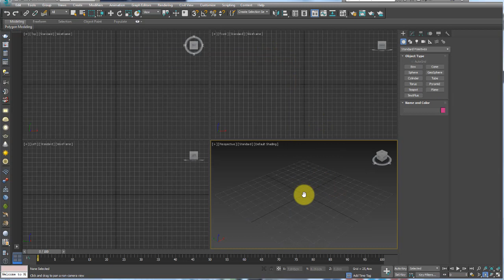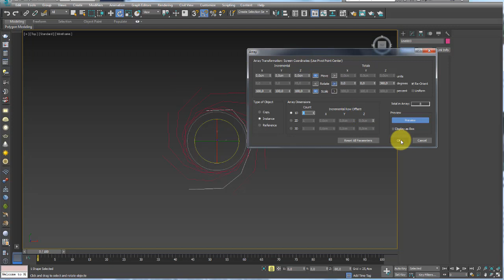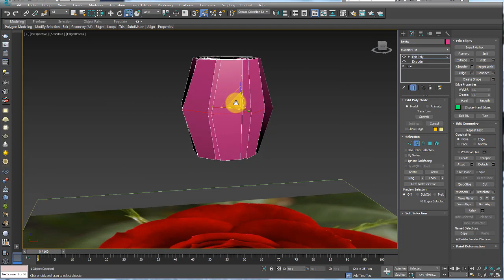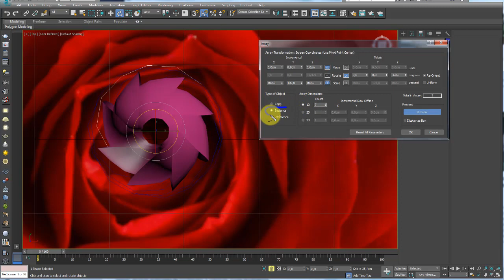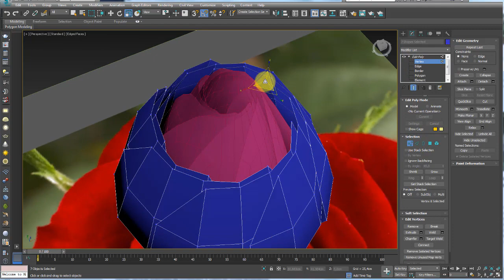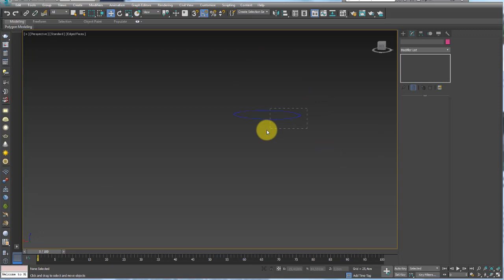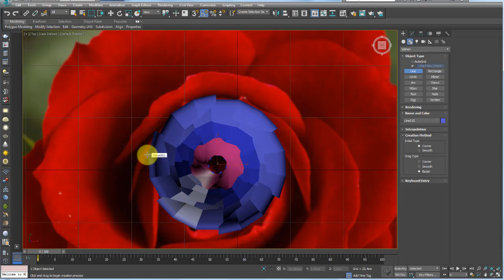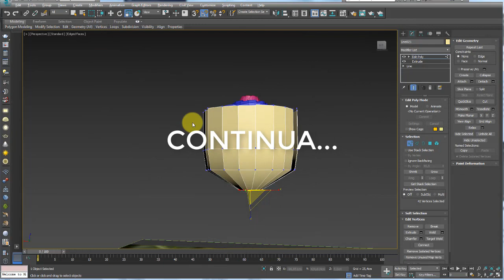Modelar Botão de Rosa 3Ds Max - Parte 01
GOSTOU?